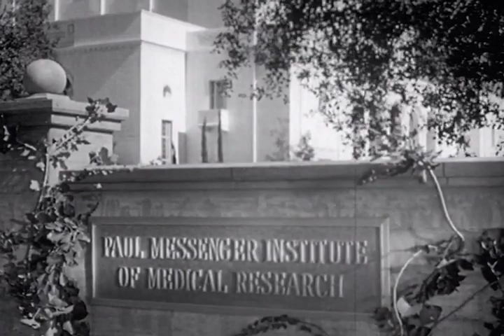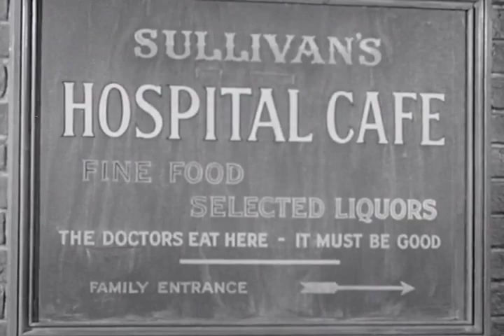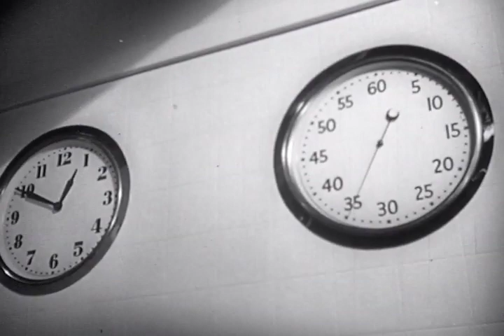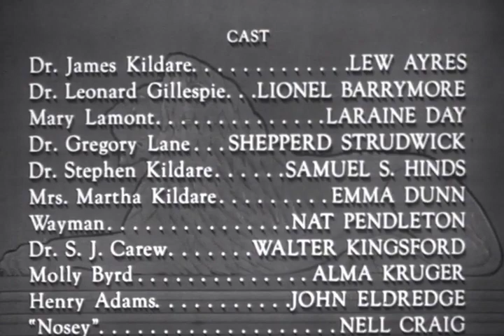Dr. Kildare's Strange Case 1940 Lew Ayres, Lionel Barrymore & Laraine Day Harold S. Bucquet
Dr. Kildare's Strange Case is a 1940 American drama film directed by Harold S. Bucquet. This was the fifth of a total of ten Dr. Kildare pictures. Horace MacMahon joined the cast regulars in the series as taxi driver "Foghorn" Murphy.

Plot (줄거리)

Dr. James Kildare finds competition for the affections of nurse Mary Lamont in the person of wealthy brain surgeon Dr. Gregory Lane. Kildare has not proposed to Mary because of his poor financial situation as an intern. Kildare's mentor, Dr. Leonard Gillespie, is informed that Paul Messenger, whose daughter Kildare cured in The Secret of Dr. Kildare, has arranged for Kildare to be offered a prestigious, lucrative position with the Messenger Institute. In the meantime Kildare has arranged for his inspiring but crusty mentor to see a cancer specialist about the melanoma Gillespie is battling.

Despite the temptation of a high salary and a new home, Kildare turns down the job offer to continue to remain near Gillespie. As a result, Mary gives up all hope of marrying Kildare and is assigned as a staff surgical nurse to Lane. Kildare and Lane are put together on a case involving an unidentified patient with a skull fracture who is refusing the operation that would save his life. Lane knows the patient urgently needs the surgery but has lost confidence in himself because too many of his patients have died on the operating table. Kildare convinces Lane that Gillespie has full confidence in his skills and Lane proceeds with the operation.

When the patient wakes up, he shows clear signs of insanity, putting Lane's career in jeopardy and subject to criminal prosecution. Kildare is convinced that the man was mentally ill before the accident which fractured his skull, and thus Lane had a legal right to perform the operation. He risks his own career by using a new treatment, the "insulin shock cure," which succeeds. Questioning the patient for his identity and background, Kildare finds the man's estranged wife and learns that he had gradually lost his sanity over a five-year separation.

Mary puts her own career on the line to protect Kildare until he returns with the wife. Gillespie fires Kildare to get him to propose to Mary. Seeing the couple reunited, she accepts, even knowing that their engagement will of necessity be a protracted one. Gillespie reveals that once again he has plotted to have Kildare find his own way through a difficult situation. Turning the tables, Kildare extracts a promise from Gillespie to accept the care of the cancer specialist in return for keeping Kildare on as his assistant.

Cast (출연진)

Lew Ayres as Dr. James Kildare
Lionel Barrymore as Dr. Leonard Gillespie
Laraine Day as Nurse Mary Lamont
Shepperd Strudwick as Dr. Gregory Lane
Samuel S. Hinds as Dr. Stephen Kildare
Emma Dunn as Mrs. Martha Kildare
Nat Pendleton as Joe Wayman
Walter Kingsford as Dr. S.J. Carew
Alma Kruger as Molly Byrd
John Eldredge as Henry Adams
Nell Craig as "Nosey" Parker
Marie Blake as Sally
Charles Waldron as Dr. Squires
George Lessey as Rufus Ingersoll
Tom Collins as Dr. Joiner
George Reed as Conover
Paul Porcasi as Tony
Horace McMahon as J. Harold "Fog Horn" Murphy
Frank Orth as Mike Ryan
Margaret Seddon as Mrs. Julia Cray
Fay Helm as Mrs. Henry Adams